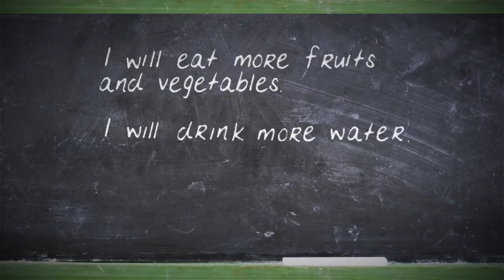Smoke Free Policy PSA "Chalkboard"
For those who remember chalk dust.